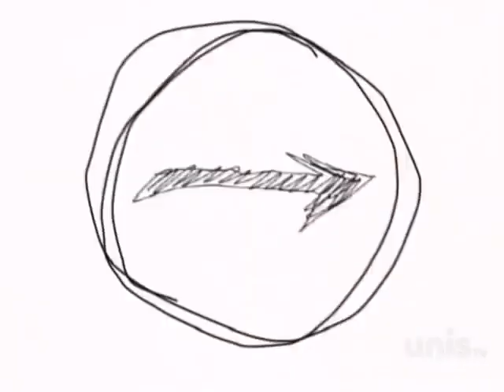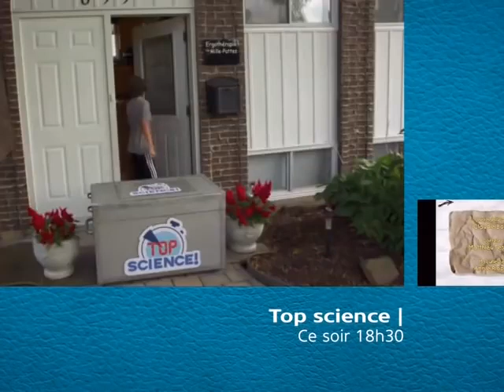ramdam saison 4 episode 57 la force de linertie